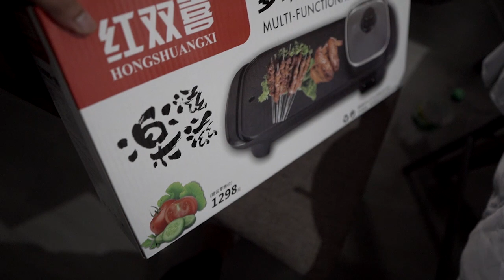2 in1 Electric Grill with Hot Pot | Review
2 in1 Electric Grill with Hot Pot | Review